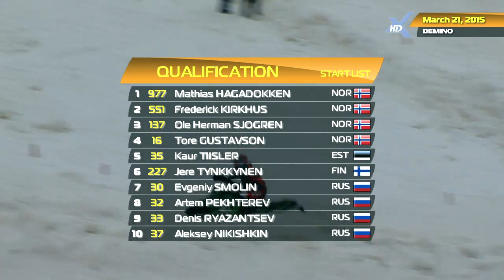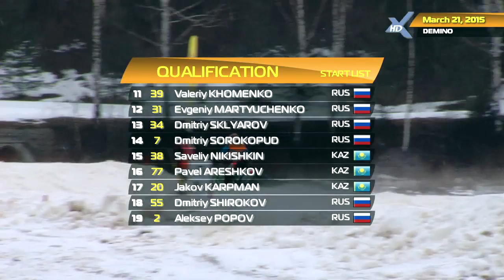FIM EUROPEAN SNOWCROSS CHAMP./ ЧЕМПИОНАТ ЕВРОПЫ по кроссу на снегоходах. 3 этап 2015. QUALIFICATION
FIM EUROPEAN SNOWCROSS CHAMPIONSHIP/ ЧЕМПИОНАТ ЕВРОПЫ по кроссу на снегоходах. 3 этап 2015. QUALIFICATION